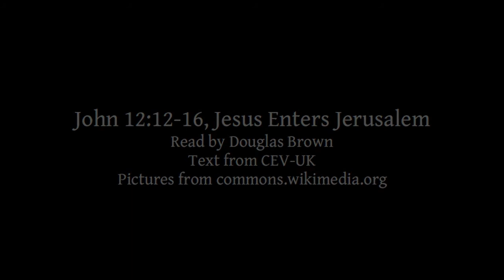John 12:12-16 | Jesus Enters Jerusalem | Lectionary bible reading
John 12:12-16, Jesus Enters Jerusalem